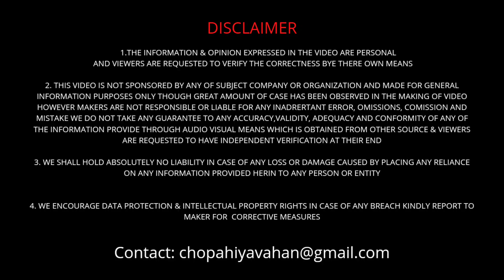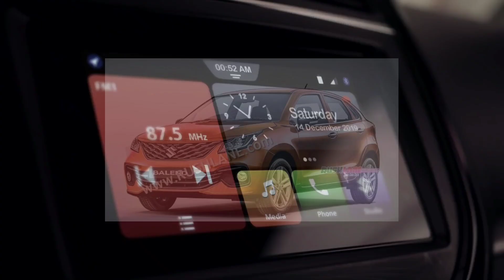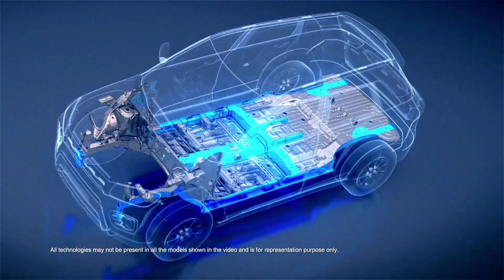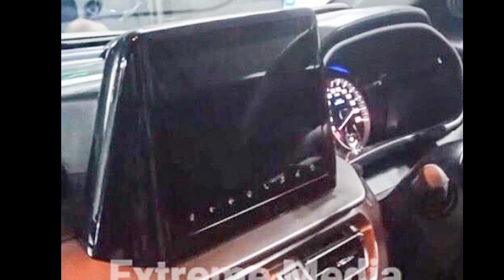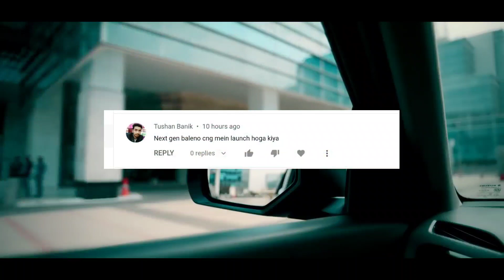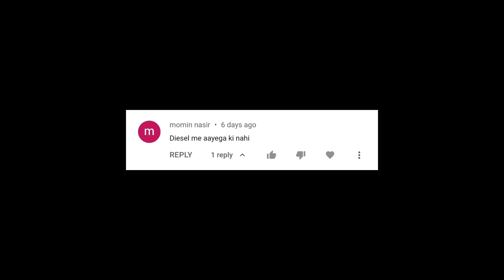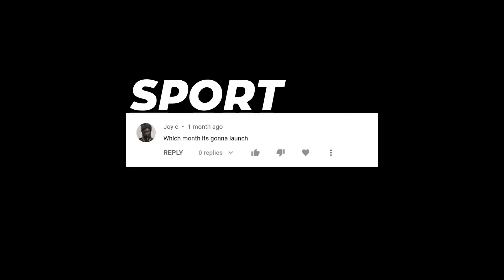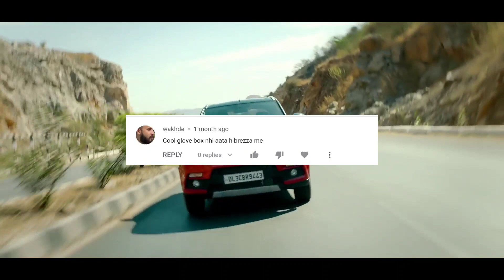2023 Maruti Suzuki Brezza S-CNG Launch Soon ₹8.95 Lakh - Anurag Choudhary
2022 Maruti Suzuki Brezza S-CNG Launch Soon ₹8.95 Lakh - Anurag Choudhary

baleno facelift
baleno 2022
brezza cng
brezza cng 2022
maruti suzuki
brezza service
chopahiya Vahan
brezza chopahiya Vahan

Venue 2022
venue facelift 2022
Hyundai Venue
venue facelift

Brezza Zxi
Brezza Vxi
Brezza price
Maruti Suzuki
Baleno delta
brezza petrol
baleno pelrol
fule cap
fule cap holder
swift
dzire

ola Scooter
new ola Scooter electric
ola scooter electric
ola
electric scooter

brezza zxi
brezza service
brezza cng

hundai venue
new venue
hundai creta

mahindra scorpio
mahindra xuv700
xuv300
bolero

tata tigor
tata altroz
tata punch
tata nexon
tata ev
tata ev cars
tata new cars
tata tigor cng
baleno cng